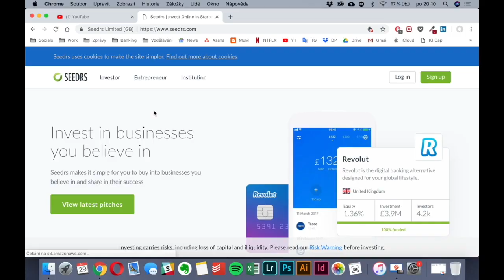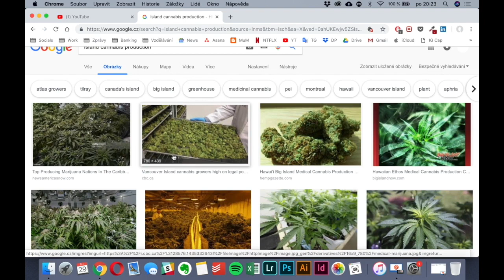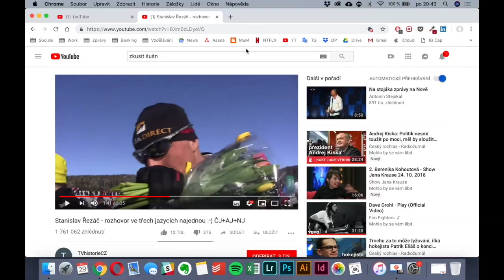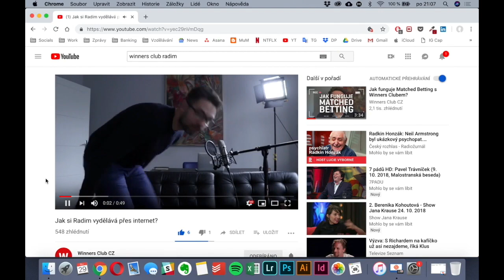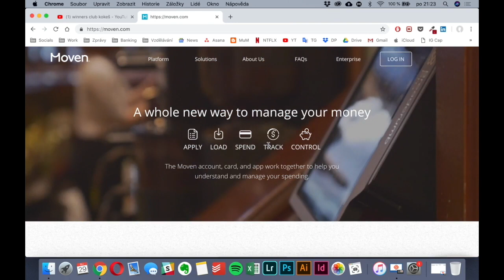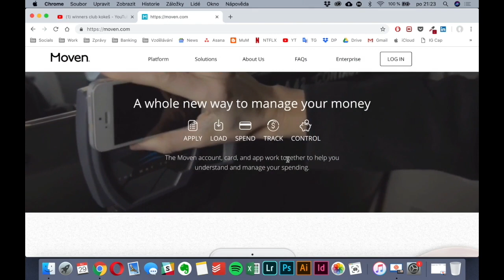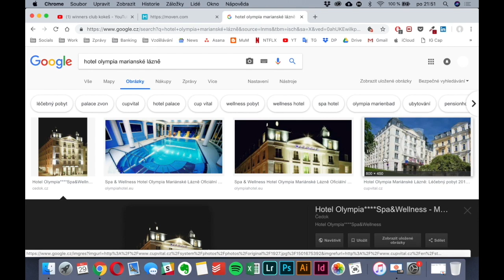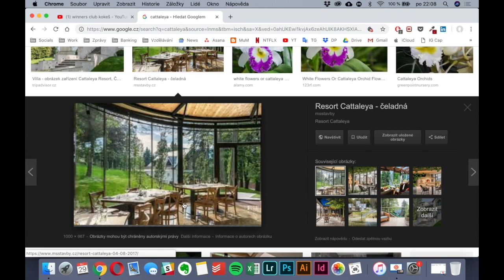BROCAST #3 - Ondra Palička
Ondra Palička je náš další dlouholetej kamarád, kapitán korporátního průmyslu a jeden ze zakládajících členů našeho Winners Club gangu. Narozdíl od nás má ale opravdovou práci, handicap v golfu 19,7 a  blíží se mu po několika letech opravdová dovolená. Ondra se taky angažuje ve start-upu Revolut a má tak solidní přehled o fintechu v Čechách a Evropě.

S Ondrou jsme stačili probrat jeho studium v Nizozemí, jak zkoušet šůšn, matched betting a Winners Club, jak je to s novými digitálními bankami v Evropě a ve světě, kam investovat, vyleštěný Italy a o kurz přežití. Bohužel se nám v tomto podcastu nepodařilo nahrát kvalitní audio a tak budeme muset pozvat Paldagrama minimálně ještě jednou :)

🔋 | WHOOP - NEJLEPŠÍ ZAŘÍZENÍ NA MĚŘENÍ SPORTU, SPÁNKU A ODPOČINKU